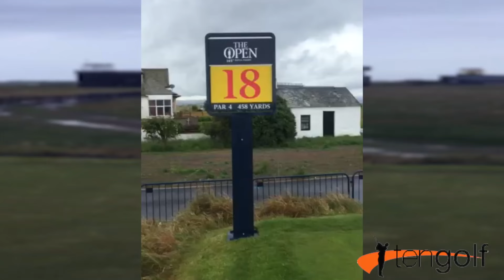Scott Fernández entrena en Royal Troon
El golfista español Scott Fernández entrena en Royal Toon un día después de clasificarse para el Open Championship 2016 en la previa disputada en Gailes Links.